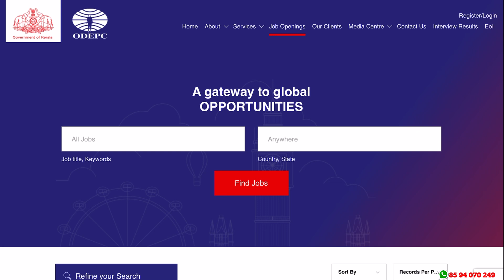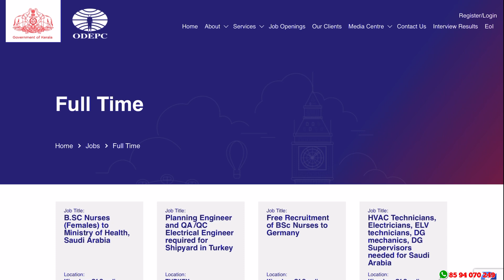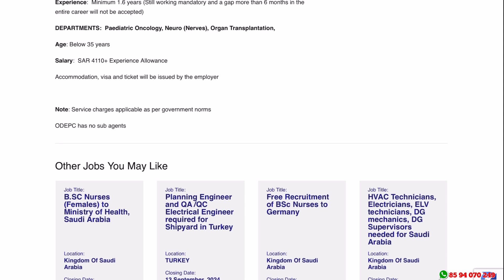കേരള സര്‍ക്കാര്‍ വഴി സൗദിയിലേക്ക് ജോലി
Latest Kerala Job Vacancy Malayalam 2024 |Today Latest govt Job Vacancy Malayalam